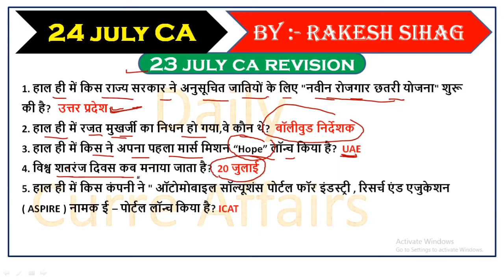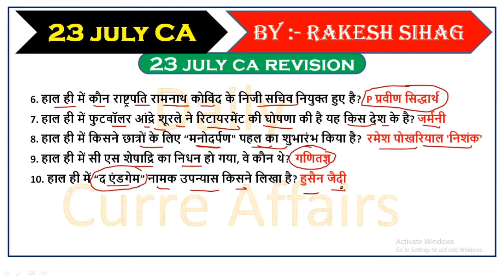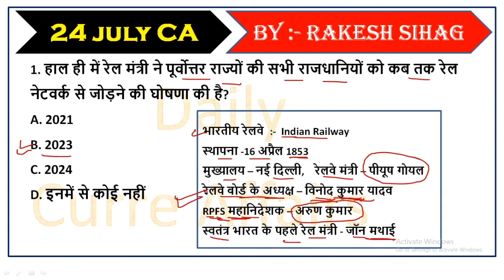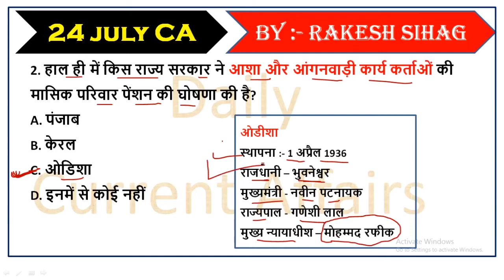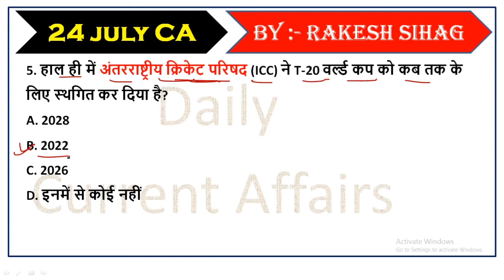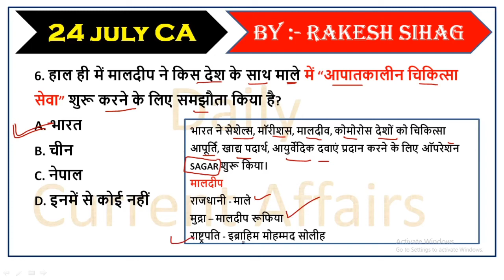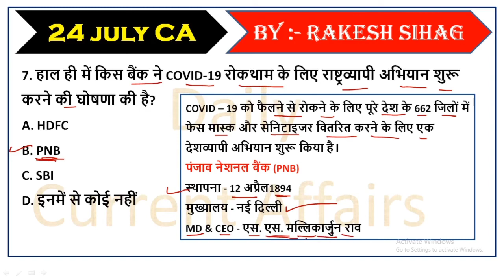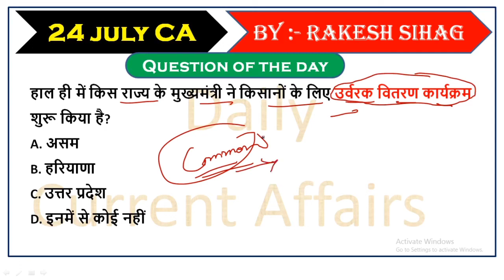24 July current Affairs/Today Current Affairs in Hindi/Daily Current Affairs MCQ/Sciencedefence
24 July current Affairs/Today Current Affairs in Hindi/Daily Current Affairs MCQ/Sciencedefence

Visit our official you tube channel

Mukesh Kumar Poonia
Sandeep Kumar Sain
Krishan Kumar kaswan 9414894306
Balveer saharan

Join our What's up No 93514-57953

Science Defence Academy Taranagar Churu
Best Coaching for Navy Airforce Only

LIVE CLASSES FOR NAVY MATH

NAVY AIRFORCE PREVIOUS YEAR QUESTION PAPERS

BEST DEFENCE IN RAJASTHAN

PHYSICS LIVE CLASSES

MATH LIVE CLASSES

 PHYSICS LIVE CLASSES FOR AIRFORCE

LIVE GK CLASSES FOR NAVY AIRFORCE

LIVE TRAINING FOR ARMY NAVY AIRFORCE PHYSICAL